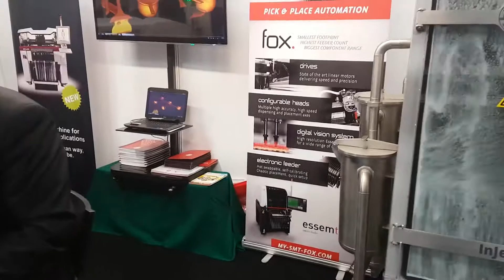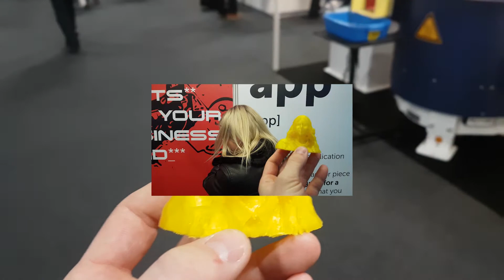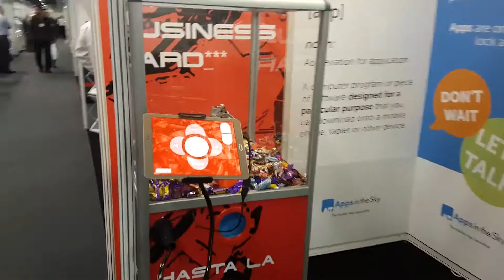Apps In The Sky @SME 2018!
We exhibited at Southern Manufacturing & Electronics Expo in February 2018, showcasing our own mobile application development for Uncle Bob, our in house robotics project.

We wanted to show visitors that Applications can be applied to manufacturing and electronics, and show them how any device can be made 'Smart'.

We have created our own video blog for you to watch some of the footage we captured over the 3 day period.